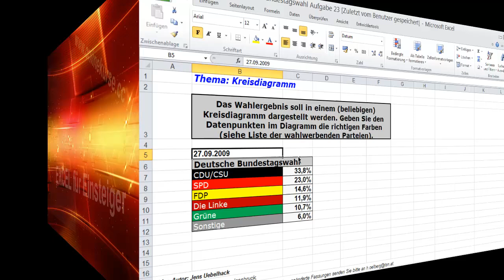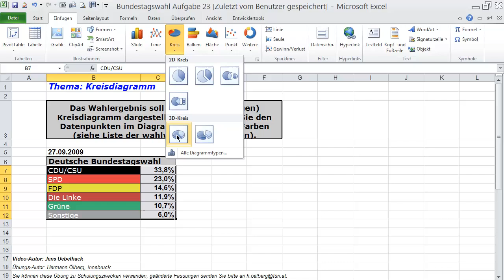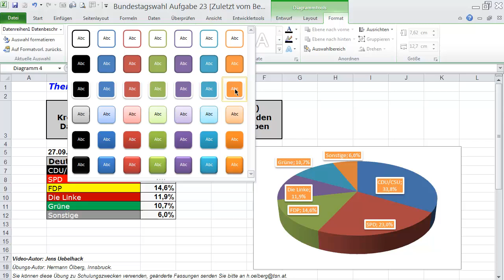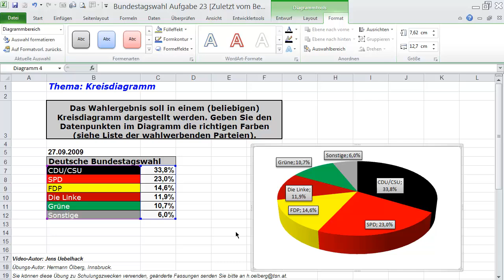Excel für Einsteiger: Erstellung & Formatierung eines Kreisdiagramms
Mit Excel 2010 erstellt soll hier gezeigt werden, wie man Daten graphisch darstellen kann: Kreisdiagramm